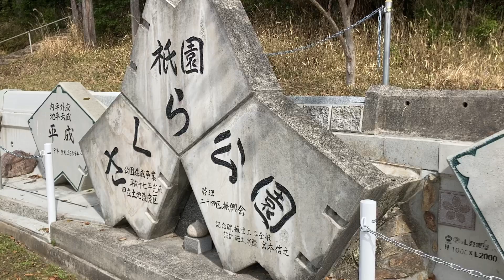最近のアレコレ。まとまりのない動画ですw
最近、撮りっぱなしになってた動画をまとめましたw